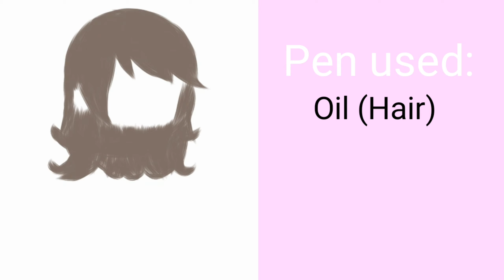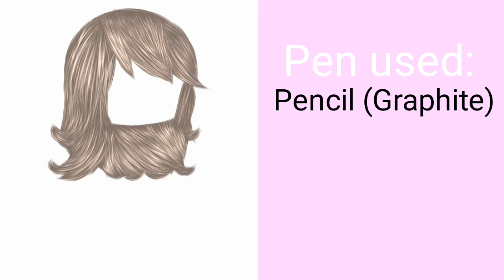Speed Edit || gacha club || idk if its gud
lel its so bad anyway so thank you for 323 subs